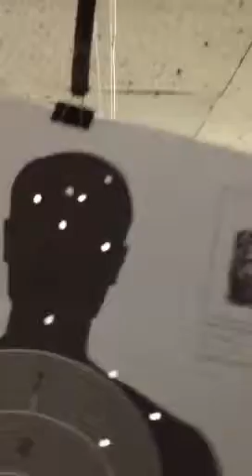shoot straight apopka shooting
Ofc. Whitford shooting at shoot straight Apopka with the 22 Greenfield rifle with no scope getting all a headshot 65 feet